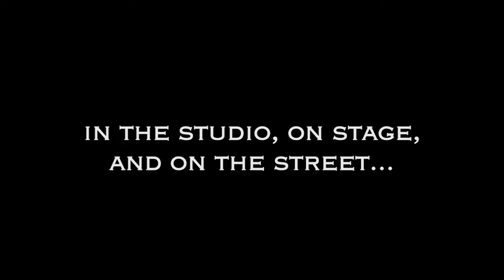Ricky Del Rosario - "I Missed You" DVD Trailer